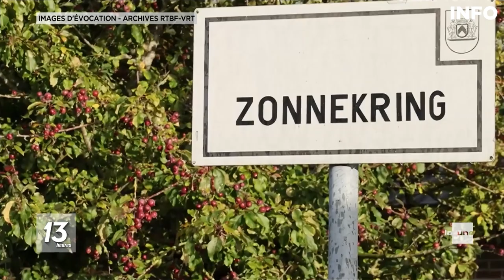Pipigate: Van Quickenborne savait-il que ses invités ont uriné sur un combi de police ? - RTBF Info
Le ministre de la Justice, Vincent Van Quickenborne a réagi aux révélations de nos confrères de la VRT concernant sa présence sur des images de vidéo de surveillance prises pendant la soirée lors de laquelle des personnes ont uriné sur un combi de police. "Je veux être très clair sur les faits eux-mêmes : je n’en savais rien jusqu’à ce que cela soit publié dans la presse", a déclaré le ministre à la VRT

0:00 Introduction
0:32 Le ministre de la justice sur la sellette
2:12 Conclusion

Un sujet diffusé le 5 septembre 2023